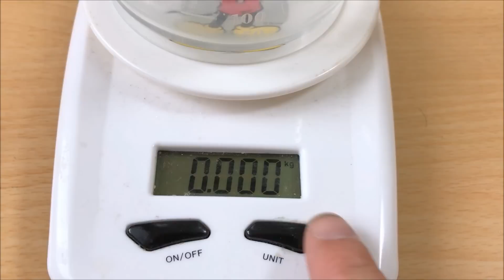【アリ飼育観察 アリマシン弐号機完成！】（くろねこアリチャンネル）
さて、今回は来年の女王アリ採取に向けてアリマシンを量産することにしました(*´ω｀*)
縦置き型の初号機に対して、今回は独立する部屋をチューブパイプで繋ぐタイプの弐号機を作りました(*´▽｀*)
来年までには、様々なタイプの石膏巣を作りたいと考えています(*´▽｀*)
５～６種類は作りたいなぁ…

今回のアリマシンの出来栄えはどうでしょうか？
ご視聴いただいた皆様のご意見・ご感想を聞かせてもらえればうれしいです(*´▽｀*)

大好きなチャンネルの動画を集めてみました(*´▽｀*)
ぜひご視聴ください('ω')ノ